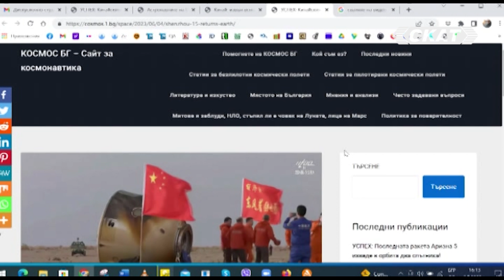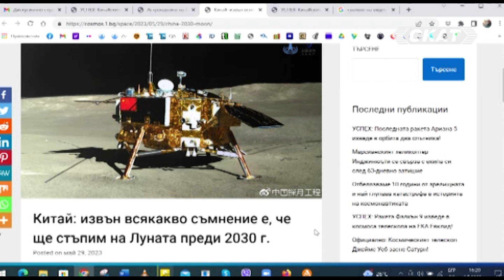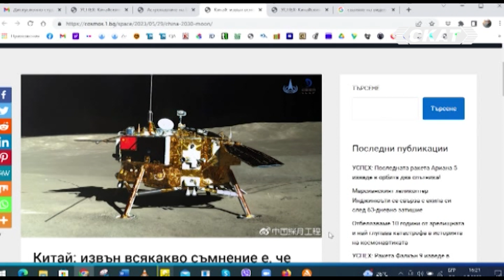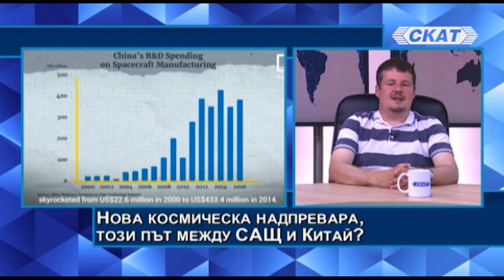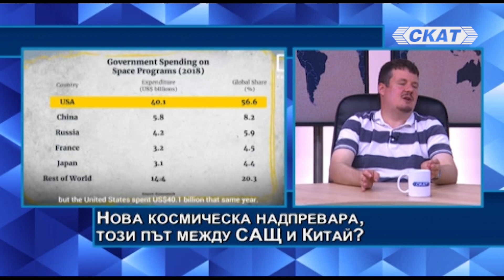Светослав Александров: Китай и САЩ се гонят в небето, Европа вече няма свой достъп до космоса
В "Дискусионно студио" гостува Светослав Александров, създател на Космос.бг:
1. Нова космическа надпревара, този път между САЩ и Китай?
2. Европа вече няма собствен достъп до космоса